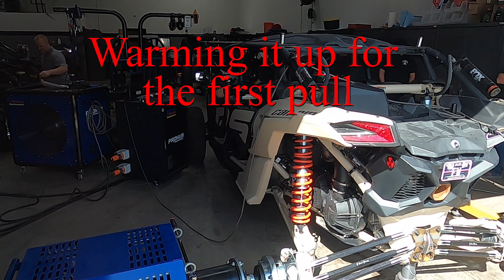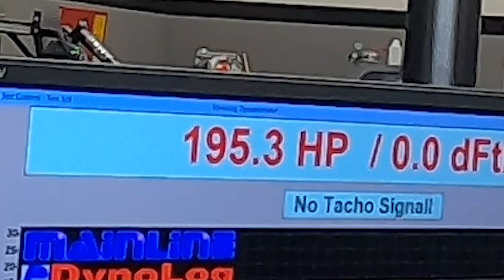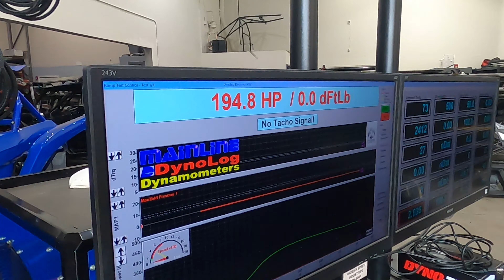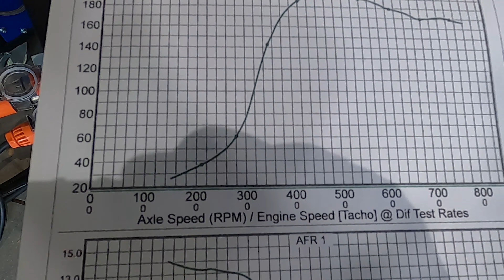2021 Canam X3 Max Turbo RR Smart Shox Dyno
Today we dyno'd the new 2021 X3 Max Turbo RR Smart Shox.

Since tuning isn't available yet - this is the Most Horsepower on the Stock ECU so far.

Stock they are rated at 195 flywheel horsepower. This dyno measures Wheel Horsepower.

We did 12-15 runs in total, the first 3 runs off the trailer were within 1hp of eachother. After, we did some runs with the exhaust cutout closed vs open, which showed about 4hp. What was interesting is the heat soak after a while dropped power down to 188-192whp but stayed fairly consistent. I really need the intercooler fan override switch to cool the intercooler down between runs. We let it sit for a little bit and the power went right back up after a cooldown.

Stock Air Filter - clean